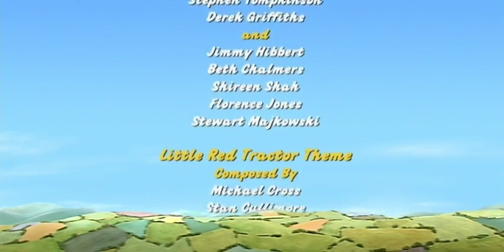Mysterious Corn Circles | Full Episode | Little Red Tractor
Have aliens visited Babblebrooke or is there another reason for the corn circles on in Mr Jone's field? Walter and Skip decide to stay up all night am meet the visitors themselves.